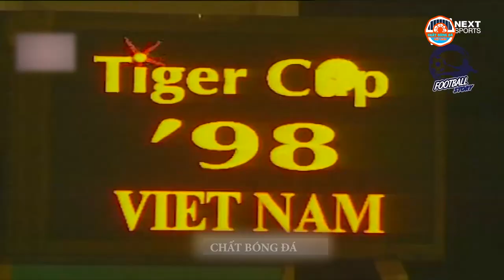Bản Tin ĐTVN 11/10: Đường Đến AFF Suzuki Cup 2020 ( Kì 1)